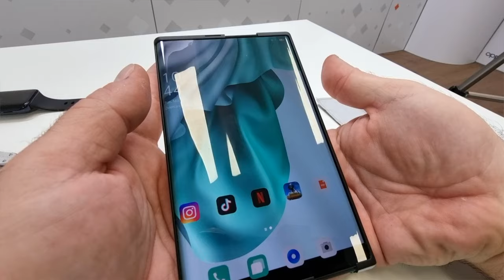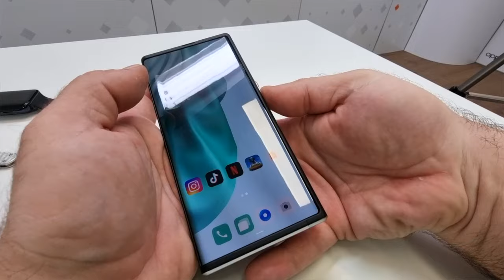Oppo X 2021 - jak się zwija i rozwija smartfon? Dotykałem koncepcyjnego, rozwijanego smartfonu!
Polski oddział OPPO urządził nam wczoraj zaskakujące wydarzenie. Mogliśmy przez chwilę obcować z przyszłością! A tą przyszłością jest telefon OPPO X 2021, który potrafi zmieniać swój rozmiar.

OPPO X 2021 ujrzał światło dzienne na tegorocznych targach CES, by już z początkiem marca pojawić się w Polsce. To wyjątkowe wydarzenie, bowiem producenci niezwykle rzadko udostępniają prototypowe urządzenia szerszej widowni, nie mówiąc już o tym, by pozostawić nas sam na sam z urządzeniem. OPPO najwyraźniej jest pewne swego dzieła - bowiem mogliśmy wziąć sprzęt do ręki i na własne oczy oraz dłonie przekonać się, jak działa.

A działa zaskakująco dobrze, jak na telefon, który jest urządzeniem koncepcyjnym, nie planowanym do seryjnej produkcji i sprzedaży. To tak naprawdę prototyp o znacznym stopniu zaawansowania. Właściwie - nawet już w obecnej formie urządzenie mogłoby trafić na rynek w niewielkiej serii dla maniaków technologii - ale OPPO najwyraźniej chce jeszcze dopracować parę szczegółów i wypróbować, czy zastosowane rozwiązania sprawdzą się na dłuższą metę. A tych nowatorskich rozwiązań jest tu bez liku. Sam wyświetlacz chroni 12 patentów. Ów wyświetlacz jest na tyle elastyczny, by dawał się owinąć wokół rolki o niespełna 7-milimetrowej średnicy. Cały mechanizm napędzają dwa silniczki, rozkładające siły równomiernie, by wyświetlacz zwijał się prawidłowo. Równomierne zwijanie i rozwijanie matrycy ekranu jest kluczowe - dlatego zdecydowano się na napęd elektryczny, bez możliwości ingerencji manualnej. Operujemy przyciskiem na boku obudowy.

Odpowiednie naciągnięcie wyświetlacza zapewnia rozwiązanie Warp Track, specjalny laminat o grubości 0,1 mm, który daje ekranowi wytrzymałość, ale i odpowiednią giętkość. Umieszczona wewnątrz obudowy specjalna metalowa ramka, przypominająca trochę dwa zachodzące na siebie grzebienie, dba z kolei o sztywność konstrukcji po rozłożeniu, stałe naciągnięcie wyświetlacza i jego stabilne podparcie od spodu, by nie uginał się pod palcem. Wyświetlacz może mieć rozmiar 6,7-7,4 cala, ale nie ma możliwości ustawienia go w dowolnej wielkości. Mamy do dyspozycji tylko opcję złożony - rozłożony. Producent zapewnia, że ekran przetrwa 100000 cykli zwijania i rozwijania bez pogorszenia się jakości obrazu. Oznacza to mniej więcej 5,5 roku przeciętnego użytkowania, albo 2-3 lata intensywnego.

W środku obudowy zastosowano flagowe komponenty - ale OPPO tak naprawdę wspomina jedynie o ciekawym aparacie fotograficznym z dwoma czujnikami ToF, które umożliwią szerokie wykorzystanie technologii rzeczywistości wirtualnej i rozszerzonej (VR i AR). Smartfon ma też solidne głośniki stereo, ale nie ma z kolei aparatu do selfie. Widać, że projektowano go z naciskiem na prezentację i wypróbowanie technologii zwijania ekranu.

Jakie są moje wrażenia? Mechanizm pracuje płynnie, w miarę cicho, choć daje się słyszeć praca silniczków. Przycisk, którym sterujemy składaniem i rozkładaniem ekranu jest dotykowy - do jego działania trzeba się trochę przyzwyczaić - potrenować. Prawdę mówiąc, wolałbym, aby sterowanie rozwijaniem ekranu odbywało się za pomocą ściśnięć obudowy (pamiętacie ściskany interfejs HTC Edge Sense?). Reszta obudowy - w zasadzie przypomina z zewnątrz typowy smartfon. OPPO X 2021 nie jest ani zbyt gruby, ani zbyt ciężki - a złożony wygląda dość zwyczajnie. Po rozłożeniu - też prezentuje się dobrze, zadbano o estetykę. Na ekranie widać jednak pewne pofalowanie powierzchni - ale nie wpływa ono ani na odbiór obrazu, ani na działanie panelu dotykowego. Jasność wyświetlacza zdaje się być równomierna, choć mogłaby być wyższa - oczywiście, na ile można to ocenić w oświetlonym pomieszczeniu.

Interfejs działa zaskakująco responsywnie, jak na telefon koncepcyjny. Wyłapałem wzrokiem kilka lekkich ścinek - ale jak na tak unikalny sprzęt, jest naprawdę dobrze. Natywne aplikacje OPPO są już dostosowane do możliwości rozwijanego ekranu, z wolna pojawiają się już aplikacje zewnętrzne, które działają na nim bez problemu - mogliśmy obejrzeć choćby PUBG-a czy Netflix. Myślę, że konstrukcje takie, jak OPPO X 2021 już w kolejnym roku staną się krzykiem smartfonowej mody. Stopień dopracowania OPPO X 2021 uzmysłowił mi, że technologia ta jest już praktycznie gotowa do rynkowego debiutu, a czekają ją tylko ostanie szlify. A zatem - przyszłość nadeszła już dziś!